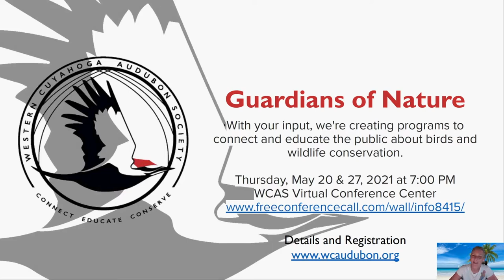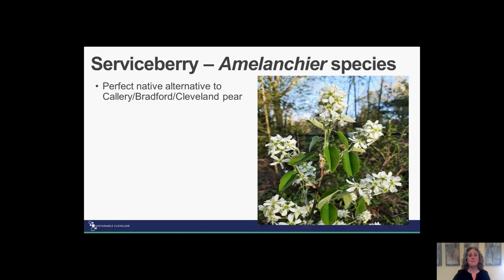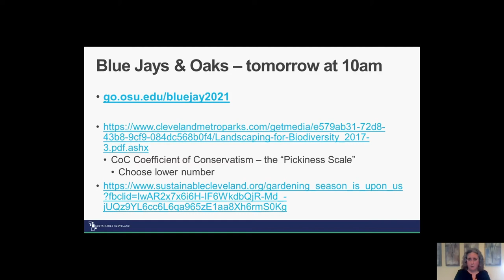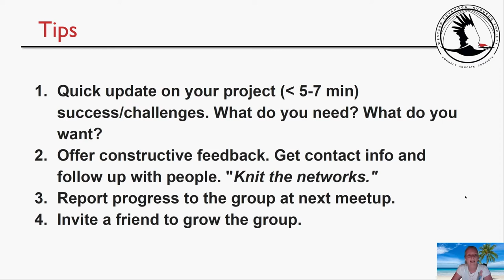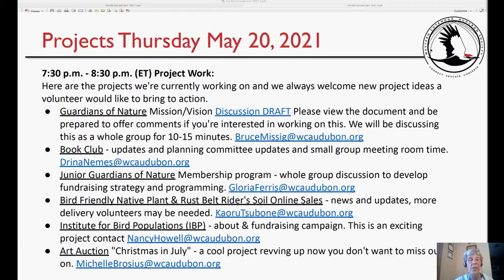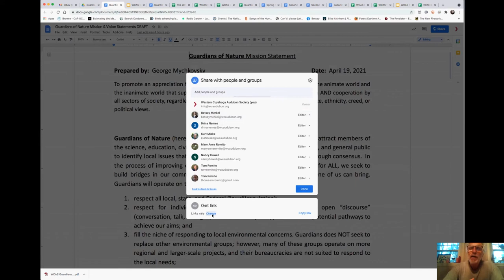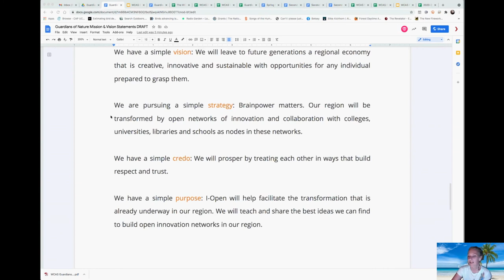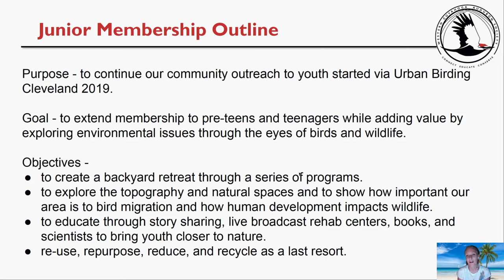WCAS Guardians of Nature Thursday, May 20, 2021 Recording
Thursday, May 20, 2021 at 7:00 p.m. ET
​Speaker: Patti Donnellan, Sustainability Coordinator, Mayor’s Office of Sustainability, introduces, “Woody Plants for Birds” program, featuring just a few native trees, shrubs, and vines that do well naturally in the Cleveland area.

7:30 p.m. Projects:
* Mission/Vision statement
* Jr Guardians of Nature programming
* "Christmas in July" Raffle
* Book Club
* Native plant sale update